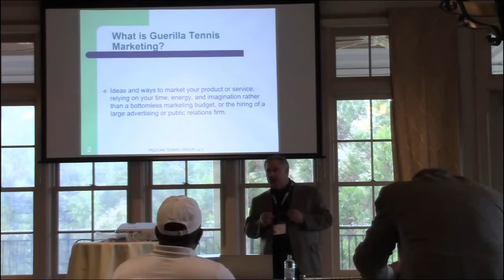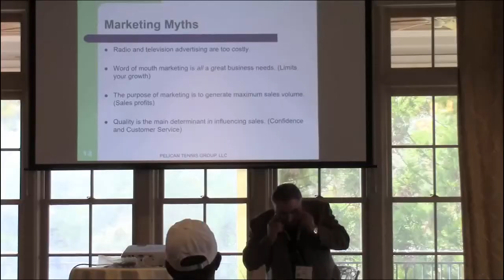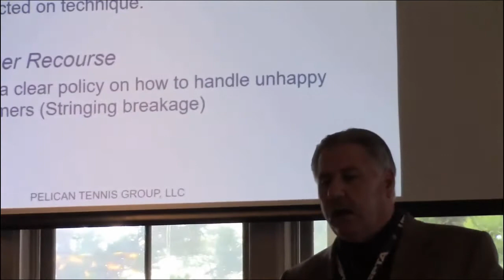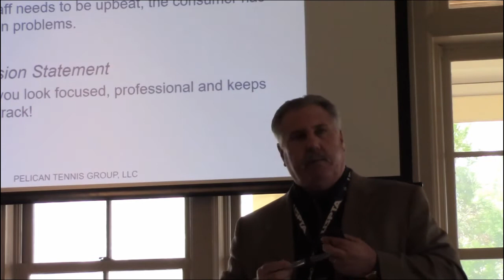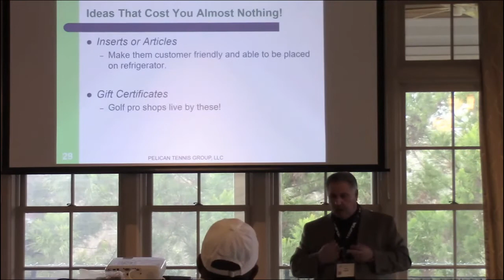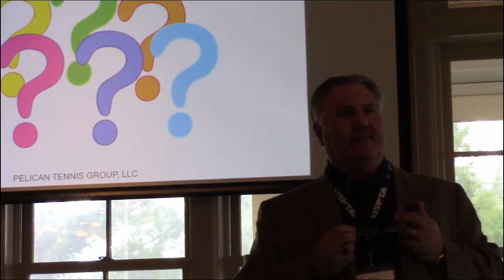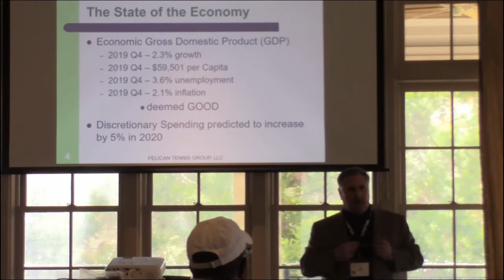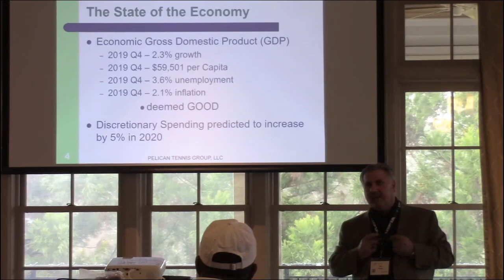2020 Business Conference - T Daglis Guerrilla Tennis Marketing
Held at Ballantyne Country Club, Charlotte NC 2/28/20. Tom Daglis - Guerrilla Tennis Marketing